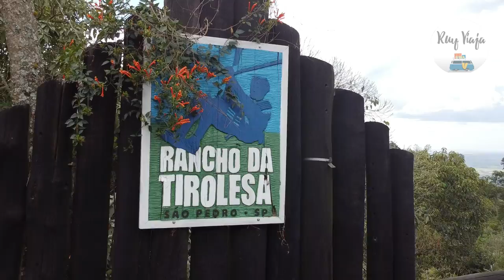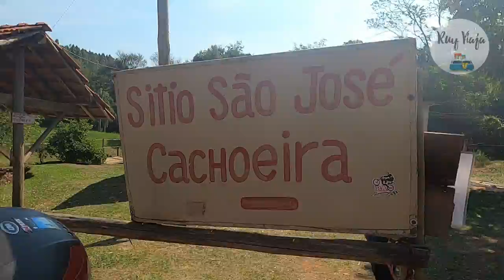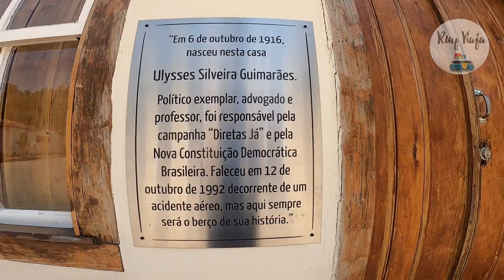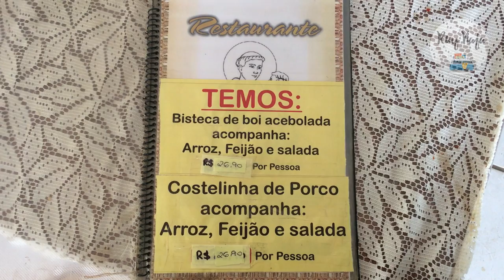São Pedro SP O que fazer no alto da serra de São Pedro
Neste vídeo, sobre o  que fazer no alto da serra de São Pedro SP, você vai conhecer os atrativos turísticos da serra  de São Pedro e região, para todas as idades e gostos. Turismo cultural, religioso e radical com  opções de esportes de aventura.
obviamente, a cidade de São Pedro será nosso ponto de partida. Atravessando São Pedro, você chega na serra, tudo muito bem sinalizado para que você não se perca, aí, é só começar a aproveitar as atrações turísticas da serra de São Pedro.
A cidade de São Pedro é considerada Estância Turística e localiza-se a 195 quilômetros da cidade de São Paulo.
No Alto da Serra as cachoeiras chamam a atenção pelas quedas naturais, rodeadas de muito verde. É lá também que fica o Morro do Fogão; a Igreja Santo Antônio, que guarda uma relíquia do santo de Pádua doada pelo Vaticano, e certamente, um dos pontos mais belos da cidade, considerado um cartão postal: o Parque do Cristo, Aureliano Esteves, onde o turista poderá apreciar a vista pelo alto e, em dias claros, enxergar cidades como Piracicaba e Rio Claro no horizonte.
O vídeo te dará muitas dicas sobre o que fazer no alto da serra de São Pedro, tem muita coisa bacana para se fazer por lá.
temos também Cachoeira do Saltão e esportes de Aventura em São Pedro com o Vôo Livre Na Serra de São Pedro.
A serra de São Pedro se denomina oficialmente, Serra do Itaqueri.
Uma das mais belas regiões do estado de São Paulo oferece inúmeros cenários paradisíacos, com locais de beleza ímpar, que nos remete àquele clima de paz no interior. Se pararmos para pensar na infinidade de pontos turísticos, de descanso e calmaria da Serra do Itaqueri, chegaremos à conclusão de que uma viagem para conhecer esse destino é uma decisão perfeita.
Desta forma, São Pedro e sua serra, são destinos ideais para quem busca refúgio e belas paisagens.
Também no alto da serra de São Pedro, existem muitas propriedades rurais abertas à visitação que ampliam a imersão do turista no mundo rural.
Espero que gostem do vídeo sobre São Pedro e as atrações de sua serra, a chamada, Serra do Itaqueri.